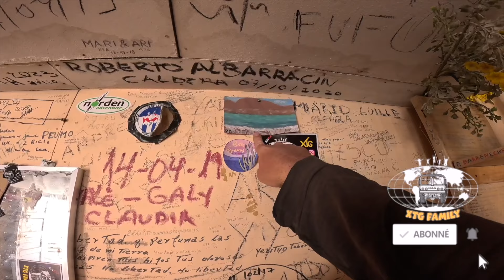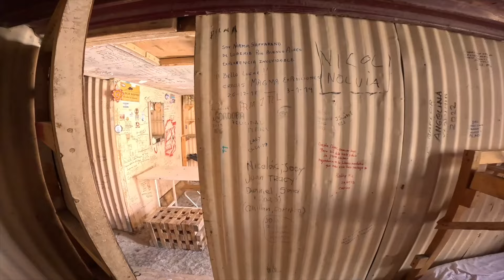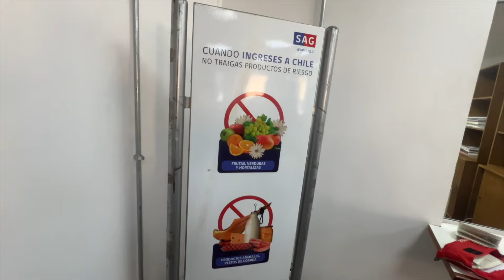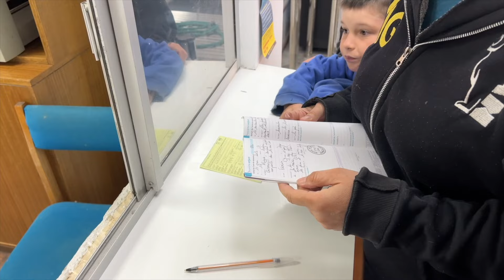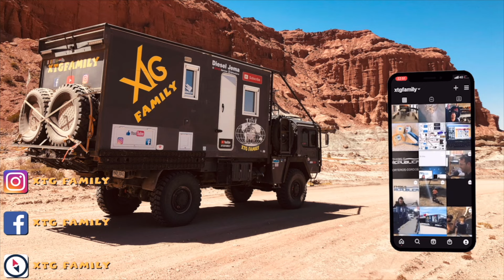529 Bivouac exceptionnel à 4400 m d'altitude avec thermes sauvages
Dans cette vidéo, nous découvrons la laguna verde entre l'argentine et le chili. Bivouac exceptionnel à 4400 m d'altitude avec thermes sauvages. Cette magnifique lagune située à 4400 m d'altitude nous offre des thermes avec vue sur le lac. puis nous reprenons la route vers le chili et parvenons aux douanes chiliennes du paso de san Francisco. la route à travers la cordillère des Andes est magnifique, mais parfois chaotique pour arriver à Copiapo.

Merci 👍🏻🥰